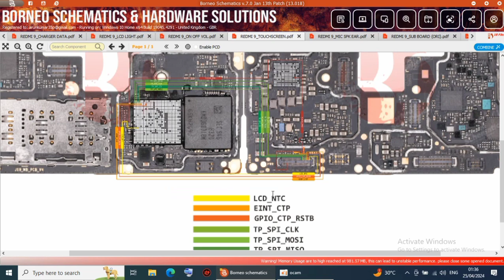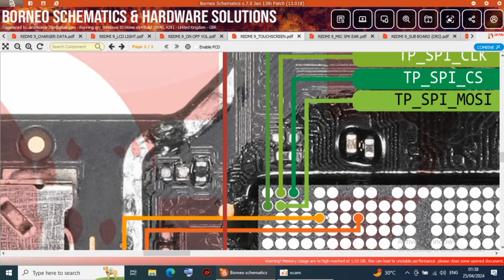Redmi 9 Touch not working problem 100% solution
Redmi 9 Touch problem solution

Redmi 9 Touch jumper solution

Redmi 9 Touch schematics diagram

Redmi 9 Touch ways solution